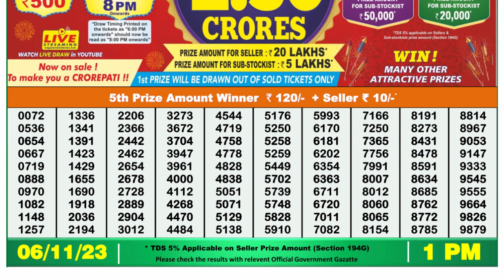Nagaland Lottery Sambad Live 1pm 06.11.23